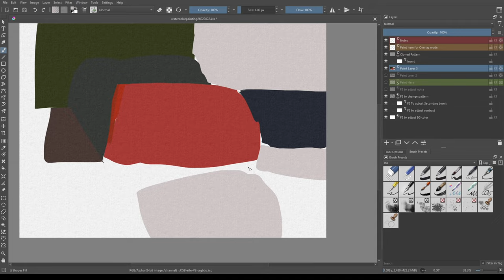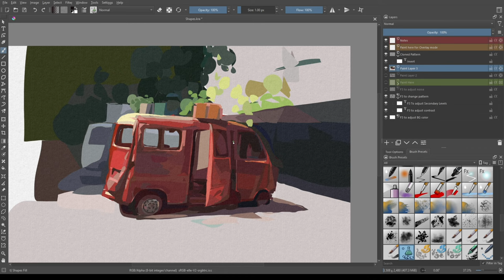Krita 5 /#4/The Unique Brush You Have to Give It A Try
The brush is called Shapes Fill. It's under the Digital brush list by default. There is a link for it and other shape brushes. :D